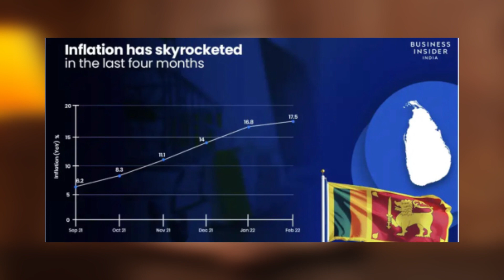Шрі-Ланка: як Україна підштовхнула до революції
Влада в Шрі-Ланці була знесена національним повстанням. Та цьому передував ряд одіозних рішень, які довели економіку країни до ручки. Останнім цвяхом стали високі ціни на зерно і нафтопродукти, що зросли внаслідок вторгнення Московії в Україну. Як не треба жити і будувати свою економіку - у цьому відео.

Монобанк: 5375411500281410